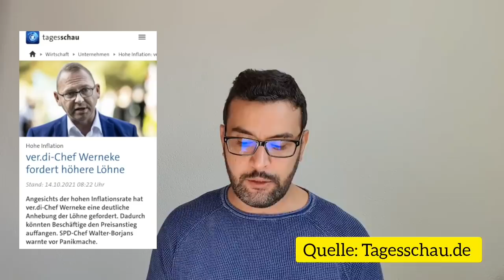اهم التقارير الجديدة 14.10.2021 اخبار المانيا و النرويج و الاقتصاد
مارو
00:00 المقدمة
00:12 حقائق و اسرار عن الغلاء
05:48 أين ميركل و حكومتنا
06:57 المستفيد من الغلاء
08:21 نقاش حوله
09:34 الاقتصاد الالماني
10:31 ارفعوا المرتبات
12:22 مقاطعة M.V
12:54 النرويج
14:28 الحالات